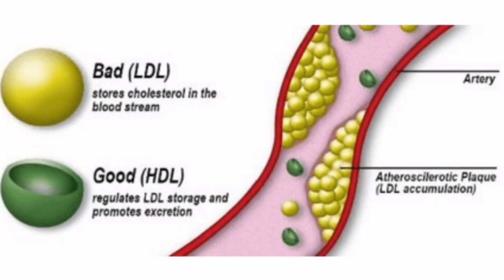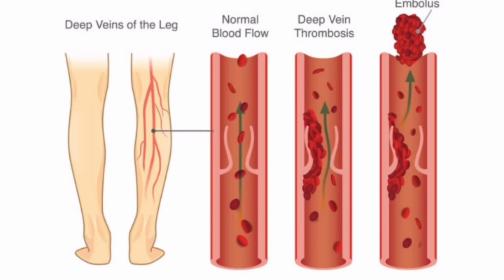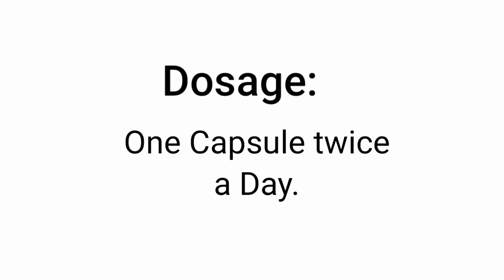VESTIGE Coconut Oil Capsule Benifits and usage | in Telugu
Hi guys,

🎥 For more supplement videos

Fibre :
Curcumin plus :

Cranberry :
Folic and Iron capsules :